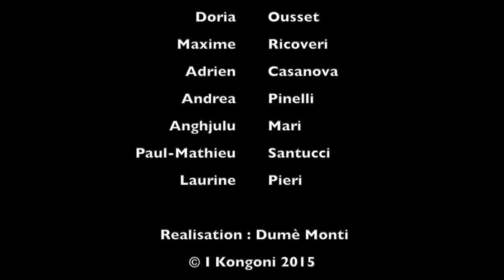I Kongoni : les élections